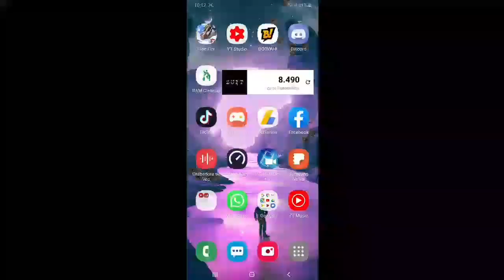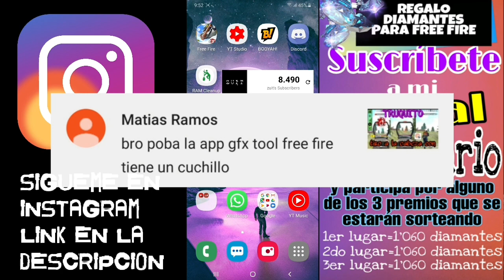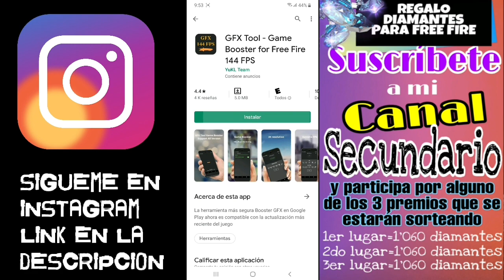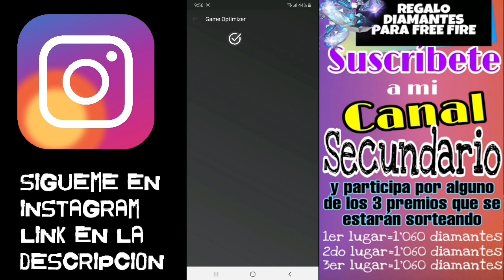Como Jugar A 144 FPS y Sin Lag en Free Fire Con La Aplicación Del Cuchillo